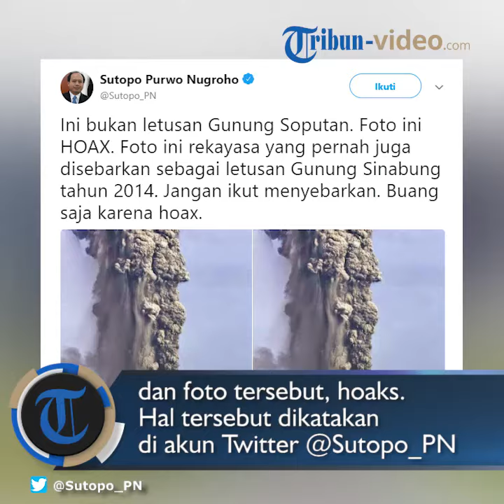4 Fakta Gunung Soputan Pasca Erupsi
TRIBUN-VIDEO.COM - Setelah gempa dan tsunami mengguncang Palu dan Donggala pada pekan lalu, hari ini, Rabu (3/10/2018), Gunung Soputan di Kabupaten Minahasa, Sulawesi Utara, meletus.

Lava pijar menyeruak dari mulut kawah Gunung Soputan. Semburan kolom abu vulkanik mencapai tinggi hingga 4.000 meter.

Sayangnya, oknum warganet menyebarkan video hoaks terkait bencana letusan gunung berapi tersebut.

Berikut sejumlah fakta yang terungkap saat Gunung Soputan meletus.

1.    Meletus dengan semburan abu vulkanik setinggi 4.000 meter

Kepala Pusat Data Informasi dan Humas BNPB Sutopo Purwo Nugroho mengatakan, tinggi kolom abu vulkanik teramati sekitar 4.000 meter di atas puncak kawah atau 5.809 meter di atas permukaan laut.

"Kolom abu dengan tekanan kuat teramati berwarna kelabu hingga cokelat dengan intensitas tebal condong ke arah barat dan barat laut. Erupsi ini terekam di seismogram dengan amplitudo maksimum 39 mm dan durasi sekitar 6 menit," kata Sutopo dalam siaran pers yang diterima Kompas.com.

Sutopo menyebutkan, hujan abu vulkanik diperkirakan jatuh di daerah barat laut Gunung Soputan.

2.    Beredar hoaks terkait letusan Gunung Soputan

Entah apa yang diinginkan penyebar informasi hoaks. Sesaat setelah Gunung Soputan meletus, tersebar video yang menggambarkan peristiwa letusan gunung dan menumpahkan lava pijar di sekitar lereng gunung.

Selain video, banyak foto yang menggambarkan peristiwa letusan gunung berapi sesaat setelah meletusnya Gunung Soputan.

Menanggapi hal tersebut, Kepala Pusat Data Informasi dan Humas Badan Nasional Penanggulangan Bencana (BNPB) Sutopo Purwo Nugroho memastikan video dan foto tersebut, hoaks.

Hal itu dikatakannya melalui akun resmi Twitter Sutopo Purwo Nugroho, @Sutopo_PN

"Video ini bukan erupsi Gunung Soputan. Ini erupsi gunung di Amerika Selatan. Jika dikatakan erupsi Gunung Soputan, itu HOAX.

3.    Peringatan terhadap warga pasca erupsi

Kepala Pusat Data Informasi dan Humas BNPB Sutopo Purwo Nugroho menegaskan, Gunung Soputan berada pada status level III atau Siaga.

"Masyarakat agar tidak beraktivitas di seluruh area di dalam radius 4 km dari puncak Gunung Soputan," katanya seperti dikutip dari keterangan tertulis, Rabu (3/10/2018).

Selain itu, warga di wilayah barat dan barat daya juga diminta menjauh sejauh 6,5 kilometer dari puncak Gunung Soputan yang merupakan daerah bukaan kawah untuk menghindari kemungkinan guguran lava atau awan panas.

Warga di sekitar Gunung Soputan juga dianjurkan menyiapkan masker penutup hidung dan mulut untuk mengantisipasi bahaya gangguan saluran pernafasan jika terjadi hujan abu.

Selain itu, potensi ancaman aliran lahar, terutama pada sungai-sungai yang berhulu di sekitar lereng Gunung Soputan.

4.    Jalur pendakian di Gunung Soputan ditutup

Jalur pendakian ke Gunung Soputan ditutup pasca- erupsi yang terjadi pada Rabu (3/10/2018).

"Saat ini jalur pendakian dari berbagai arah dinyatakan ditutup selama erupsi," kata Kabid Kedaruratan dan Logistik Badan Penanggulangan Bencana Daerah (BPBD) Minahasa Tenggara, Erick Manaroinsong, di Silian, Rabu (3/10/2018).

Sebelumnya, pihaknya juga telah mengeluarkan rekomendasi agar warga tidak mendekat ke arah Gunung Soputan dalam radius 4 kilometer.

"Aktivitas kami batasi di radius empat kilometer untuk aktivitas masyarakat dari puncak gunung," tuturnya.

Masyarakat juga diimbau tidak melakukan penambangan di sekitar gunung. Baca Juga: Pascaerupsi, Jalur Pendakian di Gunung Soputan Ditutup (kompas.com/ Michael Hangga Wismabrata )

Artikel ini telah tayang di Kompas.com dengan judul "4 Fakta di Balik Letusan Gunung Soputan, Aliran Lahar Mengancam hingga Pendakian Ditutup",
Penulis : Michael Hangga Wismabrata
Editor : Reni Susanti